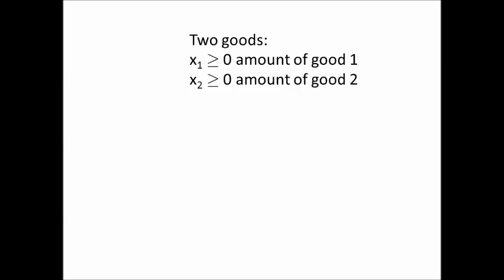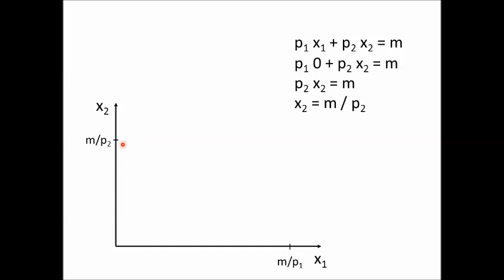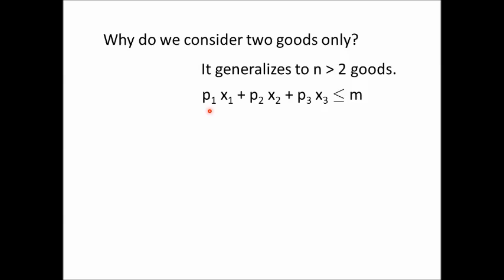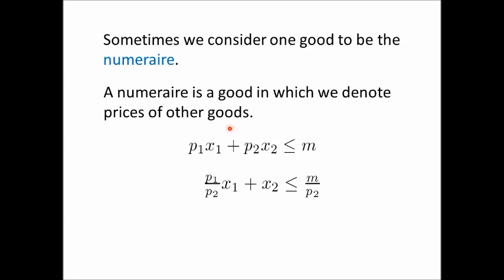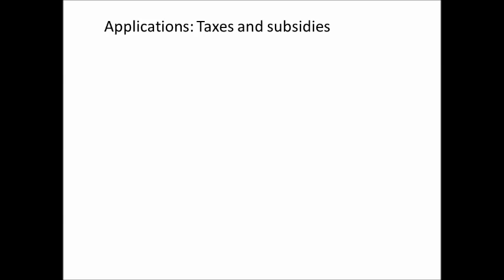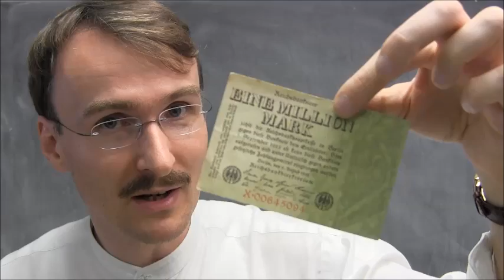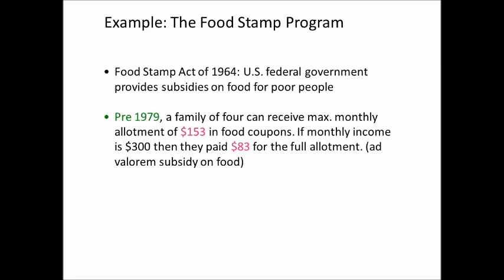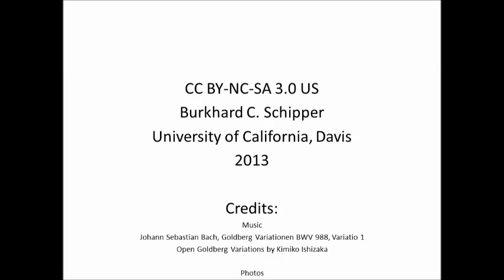Intermediate Microeconomics - Chapter 2 Budget Constraint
Burkhard C. Schipper from the University of California, Davis, discusses material from Chapter 2, Budget Constraint, in his course Intermediate Microeconomic Theory. He introduces a simple of model of budget constraints of a consumer, studies changes of the budget set with respect to changes in prices and income, and discusses how taxes, subsidies, rationing, and inflation affect budget constraints. As an application he illustrates how the Food Stamp program affects budget constraints.